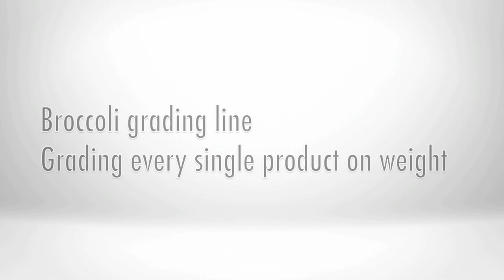Broccoli line by Christiaens